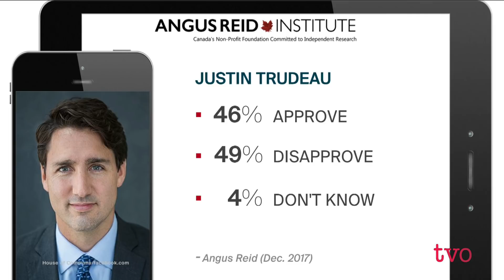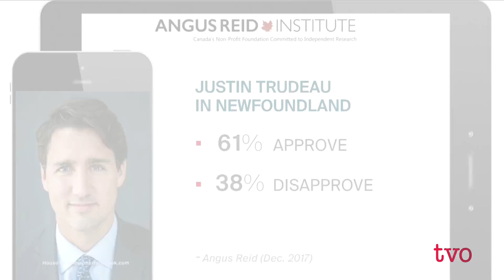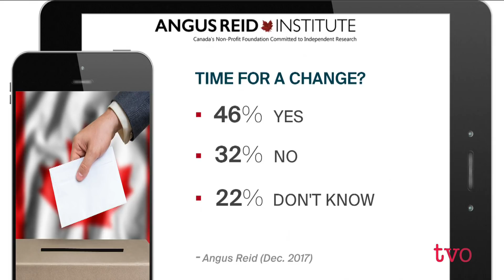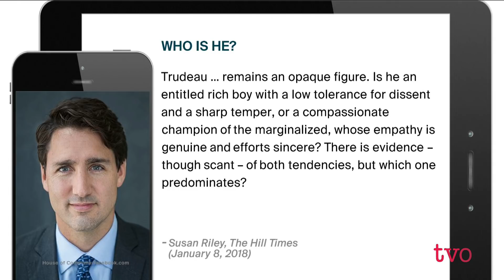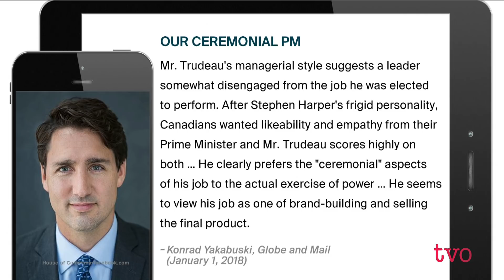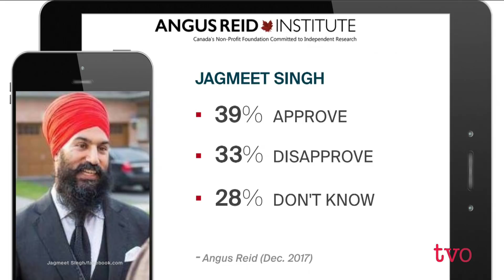Do Canadians Have the Leaders They Deserve?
Trudeau. Scheer. Singh. A lot has changed since Canada's last federal election: in the world, with the country's closest allies, and in the leadership of the major parties in this country. The Agenda asks: have the prime minister's sunny ways endured, and what do the new, fresh-faced opposition leaders have on offer that might challenge him?